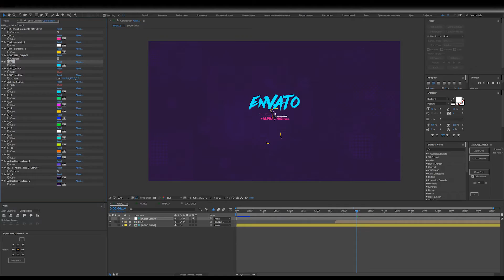Minimal Art Logo 4K Intro | After Effects Template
Original description:
##  Elevator Music For Elevator Music

##  Soft Bright Cinematic Piano Logo

##  Abstract Logo Pack